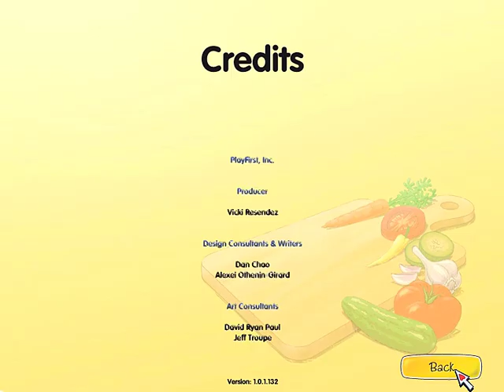Cooking Dash 2: DinerTown Studios | Final Gameplay (Level 49 to 50) - #21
Level 49: 0:17
Level 50: 6:34